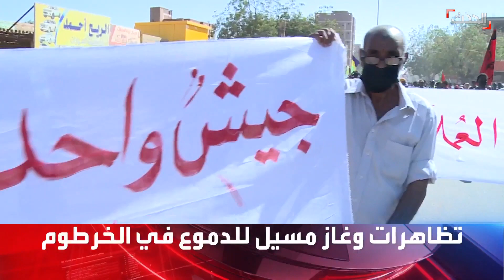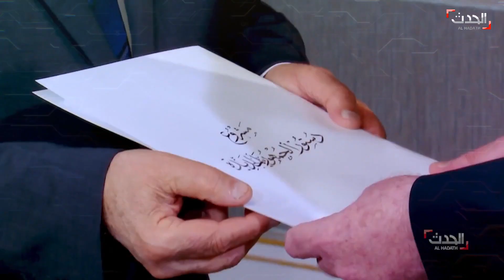نشرة 15 غرينيتش | إضرابات واحتجاجات إيران تَشد الريال هبوطا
نشرة 15 غرينيتش | الإضربات والاحتجاجات تدفع عملة إيران للهبوط والنظام يهرب "نوويا" من الاحتجاجات